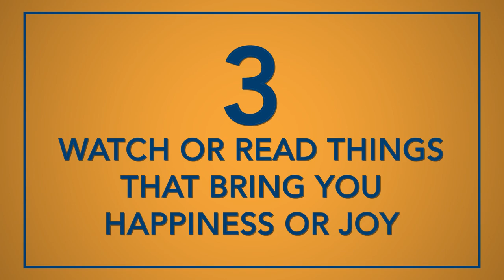IFA Video #21: 11 Ways to Improve Your Mood